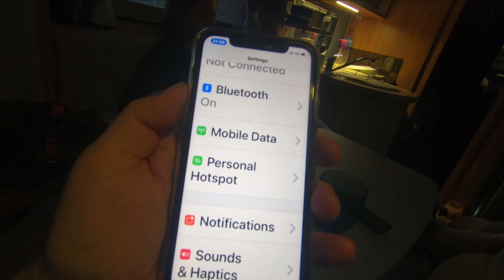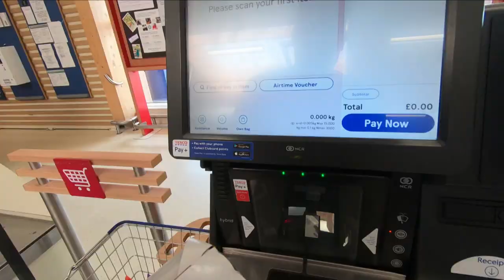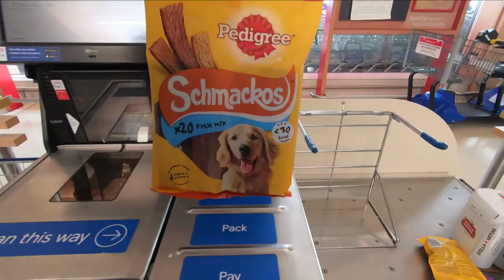Our 1st Overnight Stay! Post Lockdown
A stay over at 1 of our favorites , Local & tranquil , we love it here , ideally located close to swaffham town center in norfolk  with a tesco and an asda within a mile! Cant be bad ( not forgetting the chippy close by !